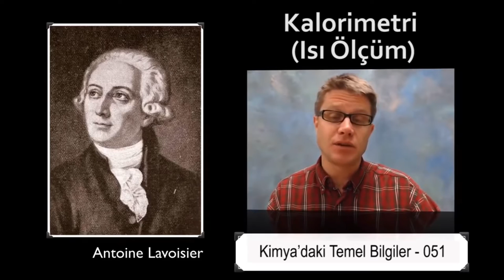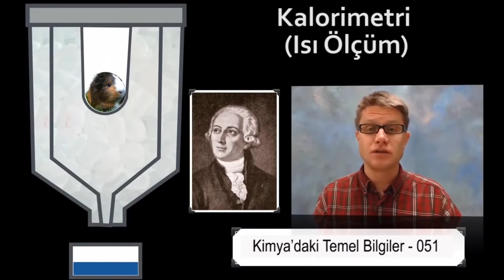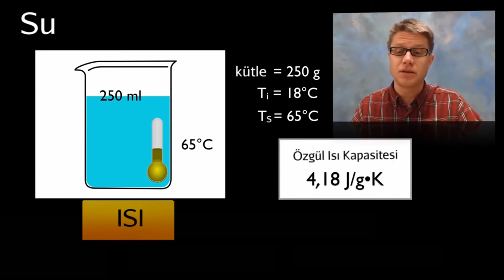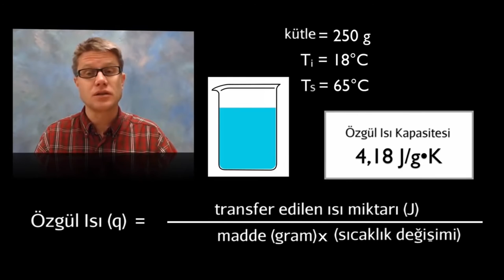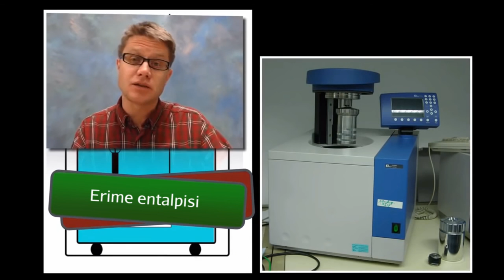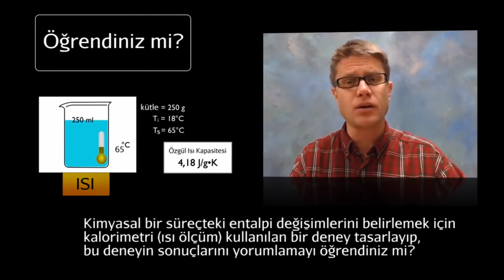Kalorimetri (Isı Ölçüm) ve Isı İletimi (Isı Transferi) (Kimya)